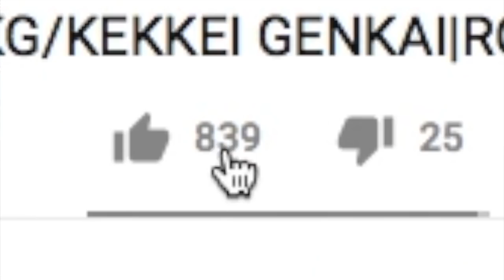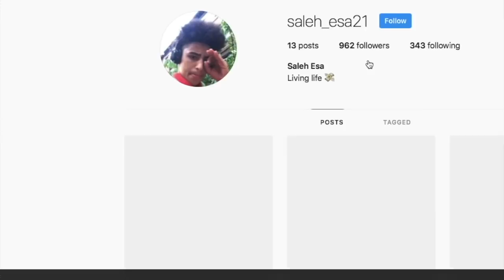[BETA] I MET THE CREATOR OF NRPG (IMPLEX!)!|4TH TAILS MODE VS CUSTOM SUSANOO!!|ROBLOX NRPG- Beyond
*I MET THE CREATOR OF NRPG IMPLEX! CUSTOM SUSANOO VS 4TH TAILS MODE!*

IN THIS VIDEO IM GOING TO MEETING THE CREATOR OF NRPG ON HIS OWN GAME AND THAN IM GOING TO BE DOING A BATTLE BETWEEN CUSTOM SUSANOO & 4TH TAILS MODE & IM GOING TO DO ANOTHER BATTLE BETWEEN CUSTOM SUSANOO AND CUSTOM SUSANOO!
🛎TURN ON BELL TO RECIVE NOTIFICATIONS!!🛎